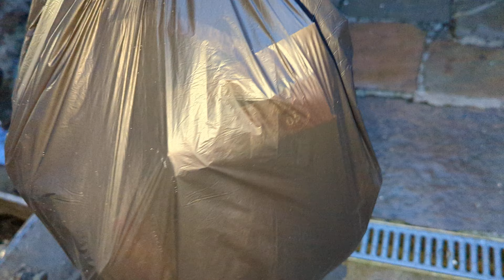Squashing black bin bags in a bin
Putting the latest bin bag into the bin and squashing it down so that there is room in the bin for it